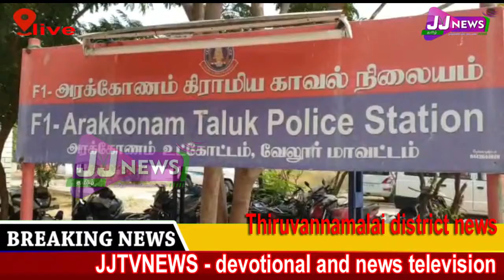Vellore District News#JJTVNEWS devotional and news television 1